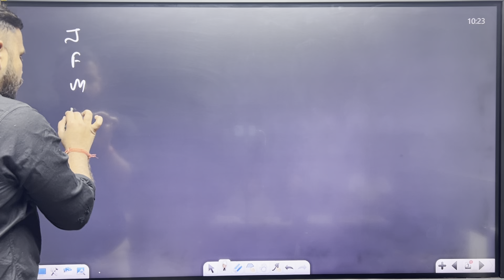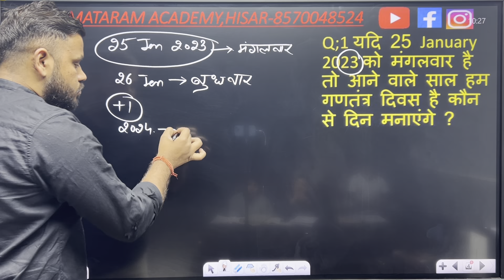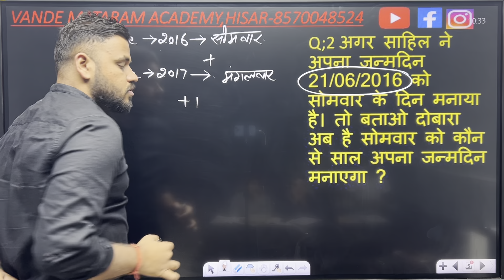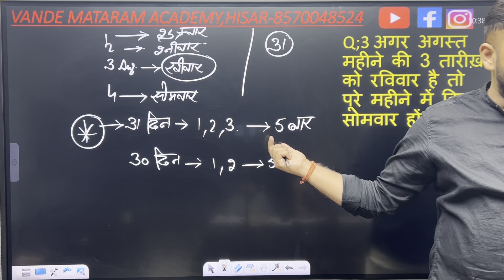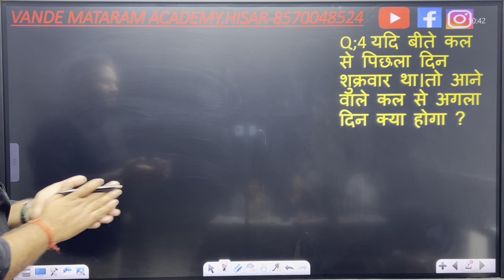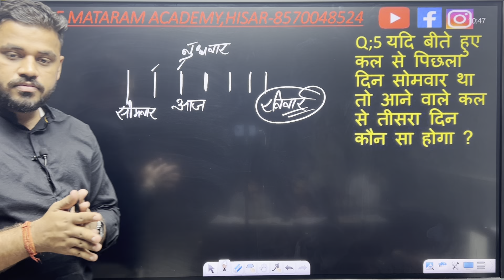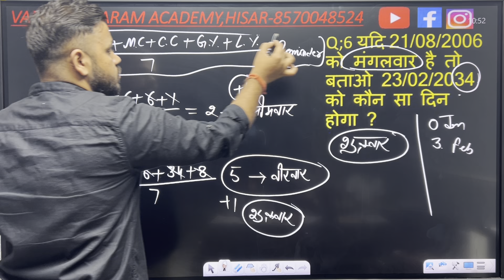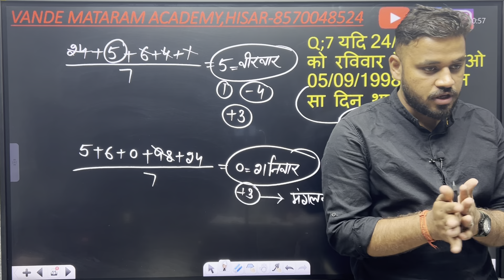CALANDER | कैलेंडर| CLASS-2|REASONING BY SUMIT VATS